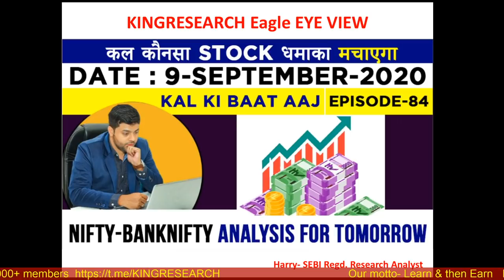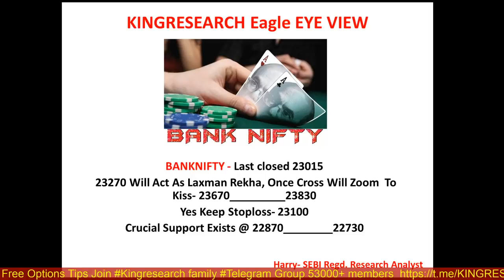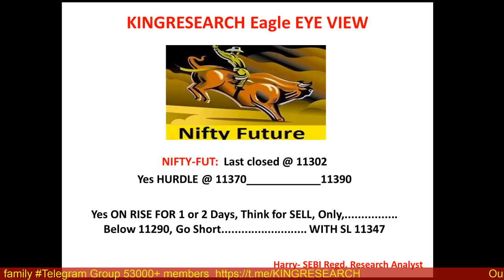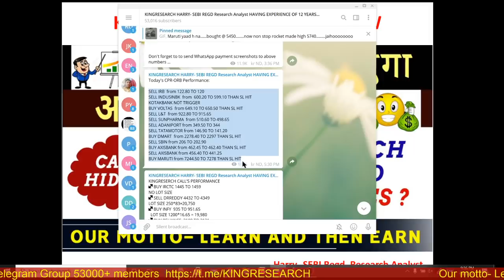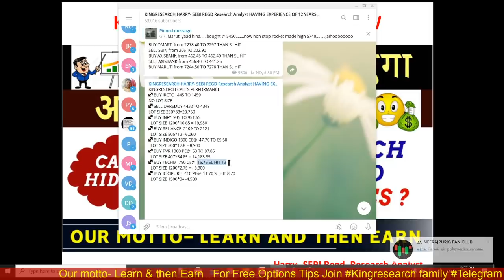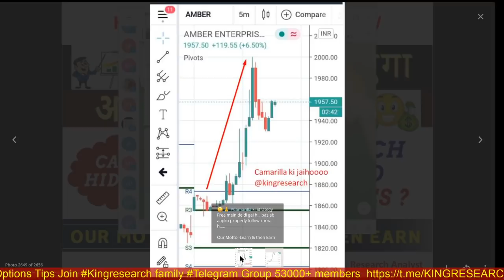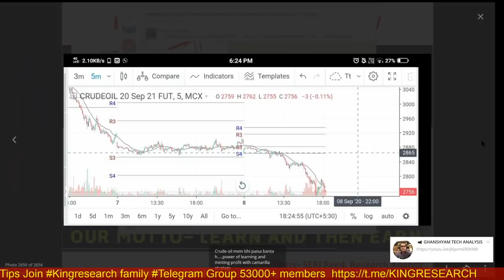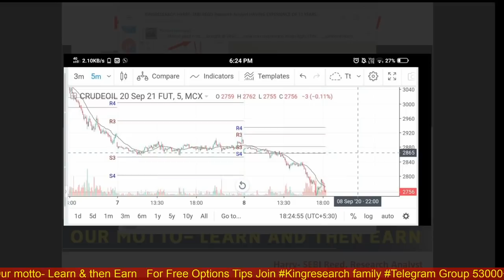Nifty Intraday Trading Strategy for Tomorrow | Advance Nifty & Banknifty Levels | Ep-84 | 9th SEP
Ep-84 Kal Ki baat Aaj | Intraday Nifty & Banknifty Important Levels |  Gorilla Intraday Calls |Kingresearch Eagle Eye View | Advance Free Calls By Kingresearch

👉📣📣 10th SEP ONLINE CLASS for 10 days With MENTORSHIP & SUPPORT
Benefits:
1)-Daily Our Intraday Jackpot Option Updates On Time, No Delay
2) Live Support On Your Existing Position
3) Intraday Stock Cash
4) NIFTY and Banknifty-  Trend Reversal Games Alert
5)  Index Heding Strategy Update

stock selection
nifty levels
banknifty levels
ACC
HCLTECh